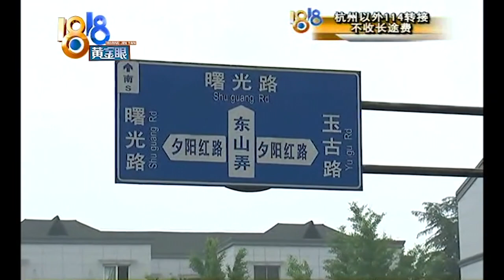【1818黄金眼】老人迷路 女儿说“不用管”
【九旬老人迷路 女儿说“不用管”】5月9号，杭州玉泉派出所接到浙大保安报警，说发现一名迷路的九旬老人，联系老人女儿希望她来接一下，结果遭到拒绝。民警了解到，老人是当天一早从台州坐火车来的杭州，想找人但一直没找到，民警说，他们也联系了老人女儿，得到的答复是一样的，还说父亲喜欢在外面跑，不用管。

新闻标签：